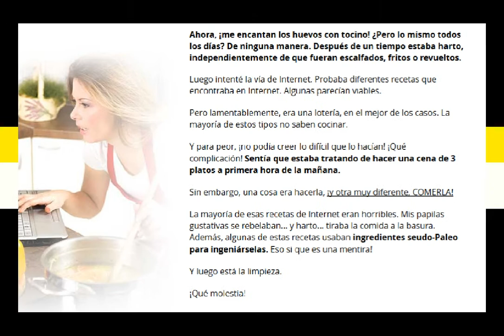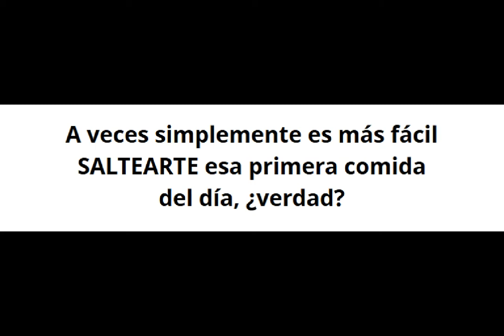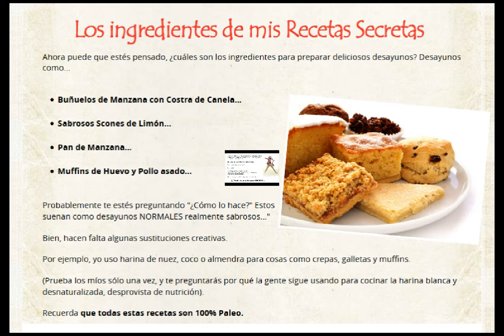Anabel Avila - Alimentos de la dieta Paleo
La Solución Perfecta para Tí!

XXXXXXXXXXXXXXXXXXXXXXXXXXX

I want to give special thanks to Anabel Avila for releasing Alimentos de la dieta Paleo.

Alimentos prohibidos en la Dieta Paleo - Guía 3/3 - HSNstore.com
Desayuno Paleo en 5 min
LA DIETA PALEOLÍTICA: TODO LO QUE NECESITAS SABER Y NADIE TE CUENTA
Cómo empezar la dieta paleolítica: iniciación a la paleodieta en 5 pasos
Consejos para la dieta Paleo,cuanto baje en total y mas!
Empecemos a trabajar el abdomen
LE LLAMAN EL ASESINO DE LA OBESIDAD, UNA CUCHARADA DIARIA Y BAJARAS 30 LIBRAS EN UN MES RAPIDAMENTE
Dieta Paleo: Todo lo que necesitas saber - Nutrición con sabor
Dieta Paleo
¿Cómo debe ser una compra saludable?
El Dr. Ludwig Johnson, especialista en Nutrición, deja boquiabiertos a todos
Metabolismo Paleo - América TeVé
Episodio #435 La Dieta cetogénica
Alimentos prohibidos en la paleodieta. ¿Cereales y legumbres?
Dieta paleolítica - Cuartos de pollo con verduras al vapor
DIETA PALEOLITICA VERDAD O ENGAÑO | con José María Forte | Cuerpos Perfectos TV HD
Paleodieta - El ABC de la dieta paleolítica
Dieta Paleo (Resultados)
Camino a Esparta Nutrición 1: Dieta Paleo
¿Qué tomar después del entreno?
Nathalia Sastoque Rueda
Powerexplosive
Mario Luna - Salud Extrema
Leslie bairesgirl
REMEDIOS CASEROS
Nutrición Con Sabor
Strongman Tarrako
María Elvira Salazar
AmericaTeVeCanal41
MetabolismoTV
Cuerpo G
Cuerpo G
Cuerpos Perfectos TV
DeltasFit

Take a look at Anabel Avila stats and you'll understand why I am a fan.

Video Title: Alimentos de la dieta Paleo
Username: Anabel Avila